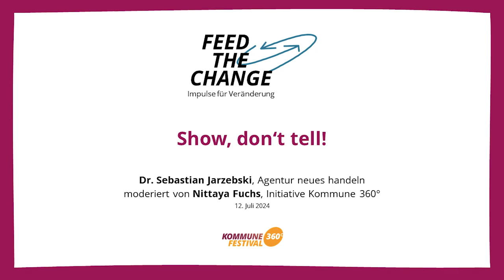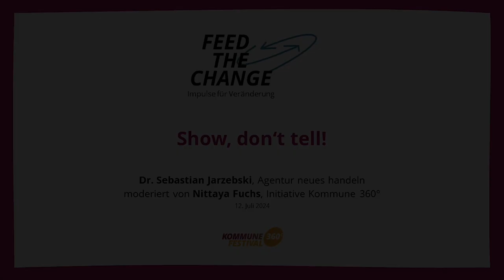"Show, don't tell!": Dr. Sebastian Jarzebski auf dem K360-Festival 2024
Was lähmt eigentlich uns und unser Handeln? In der Regel kommen wir gut von der Beobachtung zur Erkenntnis. Doch beim letzten Schritt von der Analyse zur Umsetzung hakt es häufig. Warum gelingt das oft nicht oder nur schwer?

Dr. Sebastian Jarzebski (Agentur neues handeln) sprach darüber, wie man Antworten darauf in den Geschichten, die wir uns selbst und einander erzählen, findet. In diesem Impulsvortrag zeigte er nicht nur auf, warum und wie uns diese Erzählungen häufig an neuem Handeln hindern. Er machte auch Vorschläge dafür, wie wir erfolgreich aus den Narrativen ausbrechen können - und unsere Geschichten selbst neu schreiben.

Dieser Impuls wurde moderiert von Nittaya Fuchs (Initiative Kommune 360°).